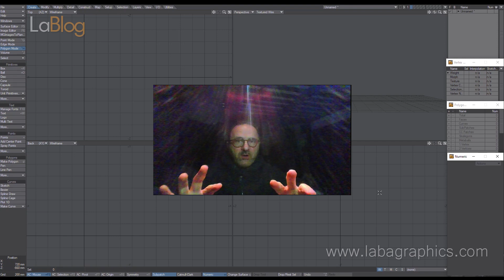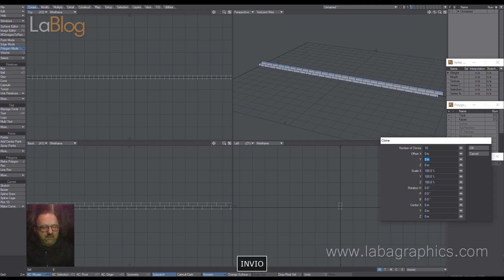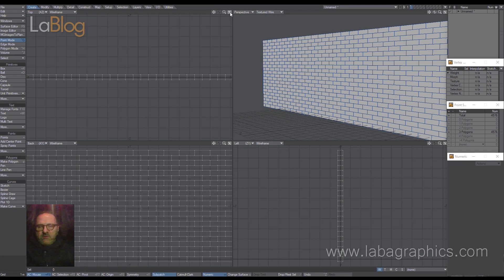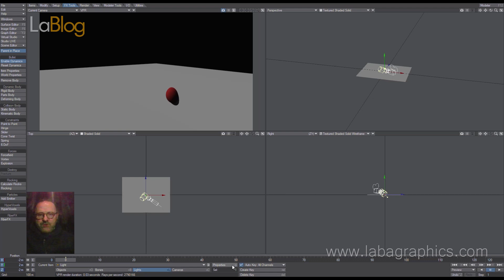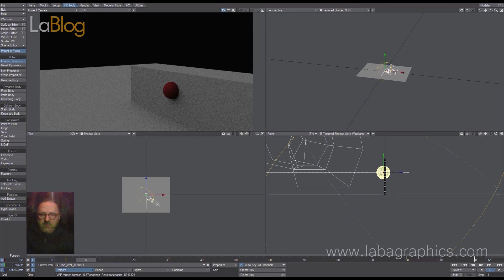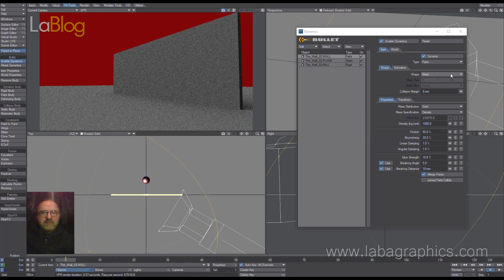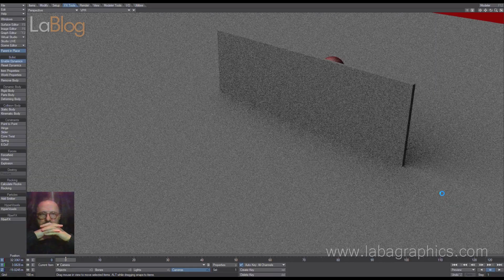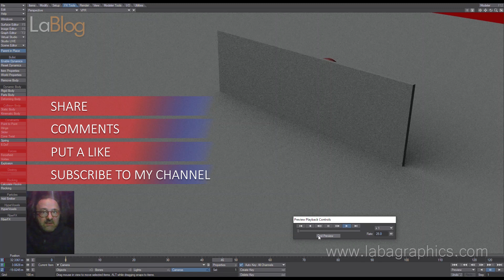VFX CGI : DYNAMICS ON THE WALL - LIGHTWAVE 3D TUTORIAL ITA SUB ENG/ITA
In questo semplice Tutorial (BASE) vediamo come creare un muro di mattoni in pochi semplici passi e dopo nel Layout prepariamo la scena per applicare le dinamiche e grazie a queste possiamo ottenere una simulazione realistica della sua distruzione.

- CONDIVIDI
- UN TUO LIKE E' SEMPRE GRADITO

M U S I CHE :
SOTTOFONDO MUSICALE " Stranger Danger" - Francis Preve.

In this simple Tutorial (BASIC) we see how to create a brick wall in a few simple steps and then in the Layout we prepare the scene to apply the dynamics and thanks to these we can obtain a realistic simulation of its destruction.

- YOUR LIKE IS ALWAYS LIKE

M U S I C :
MUSICAL BACKGROUND " Stranger Danger" - Francis Preve.